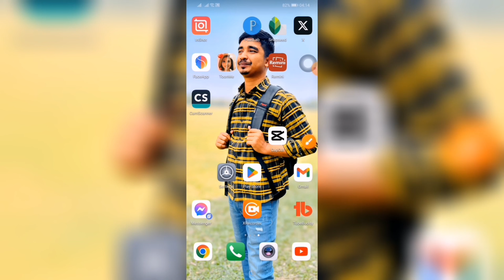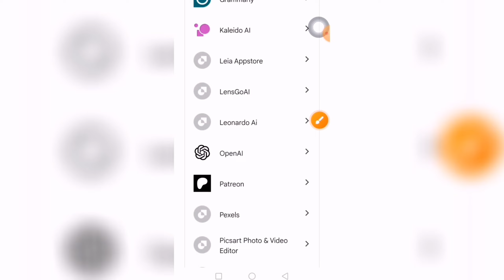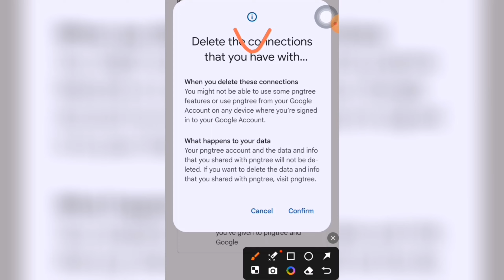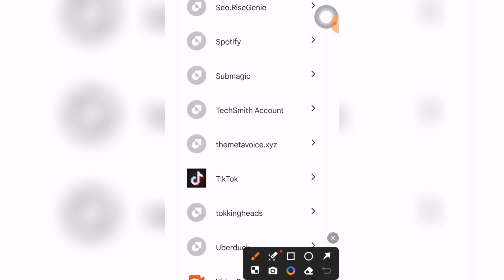হ্যাকার আপনার সর্বনাশ করে দিচ্ছে | Hacker Will Destroy You | Black Hat Hacker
📢Your Query :-👇
hacker
destroy
hackers
ethical hacker
cracker
russian hacker
professional hacker
challenged a hacker
hacker break
atm hackers
hackers car
bank hackers
real hackers
warzone hacker
black hat hacker
how to remove hacker from your phone
fortnite hacker
how to be a hacker
computer hacker
scammer hacked
financial hacker
ethical hackers
hackers hack car
black hat hackers
how do hackers hack
russian hacker break